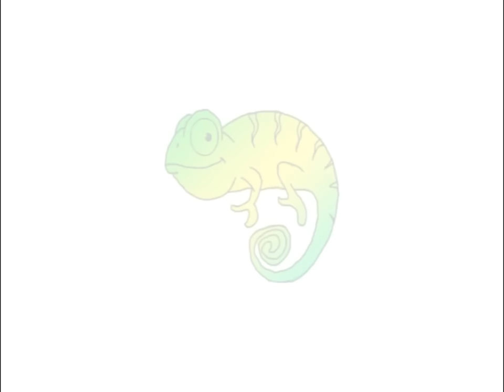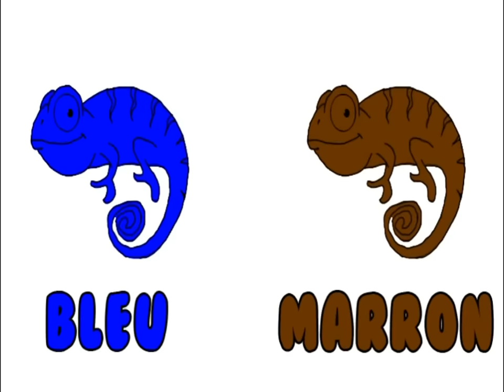Léon Le Caméléon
Léon Le Caméléon, 02 track from Sing and Learn French!

Change de couleur,
Quel polisson!
Où est, où est Léon?
Change de couleur,
Quel polisson!

Rose comme un cochon
Jaune comme un citron
Blanc comme un mouton

Change de couleur,
Quel polisson!
Change de couleur,
Quel polisson!

Vert comme le gazon
Rouge comme un poisson
Bleu ou bien marron

Change de couleur,
Quel polisson!
Change de couleur,
Quel polisson!

Noir comme du charbon
Orange comme du melon
On a trouvé Léon
Léon le polisson
Avec son frère Gaston
Dans un sac de bonbons

Chantez la chanson
La chanson de Léon on on on...